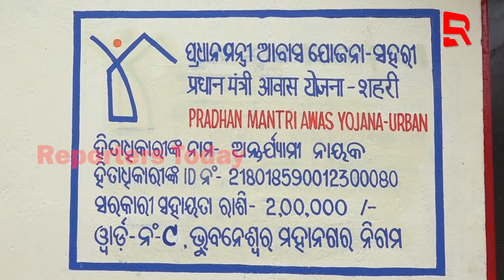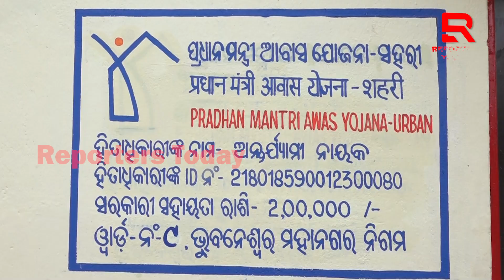ଅନ୍ତର୍ଯ୍ୟାମୀଙ୍କ ଘରକୁ ଯିବେ ପ୍ରଧାନମନ୍ତ୍ରୀ ନରେନ୍ଦ୍ର ମୋଦି